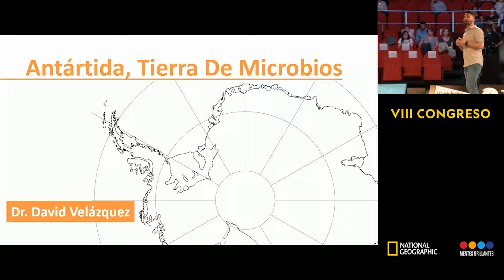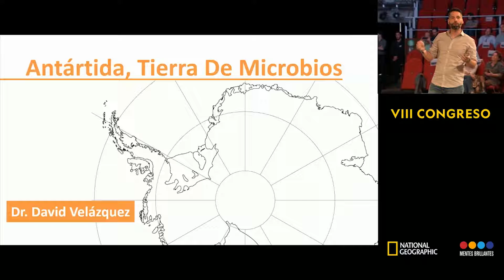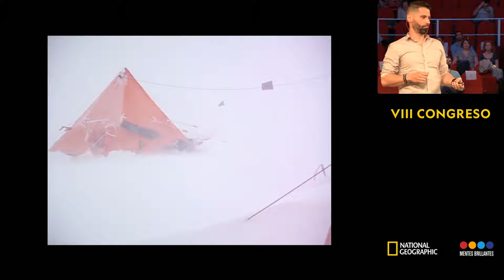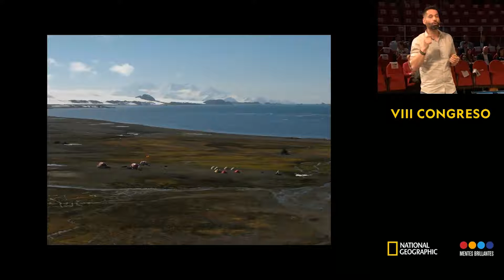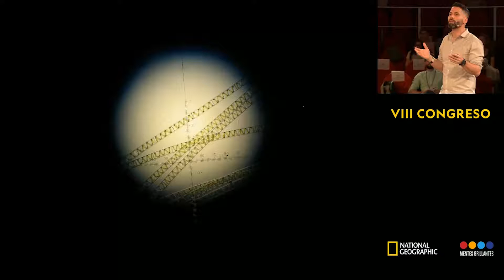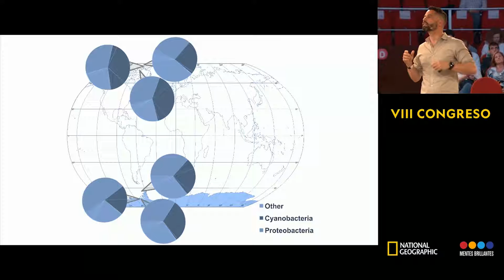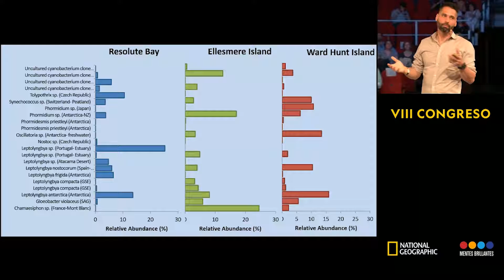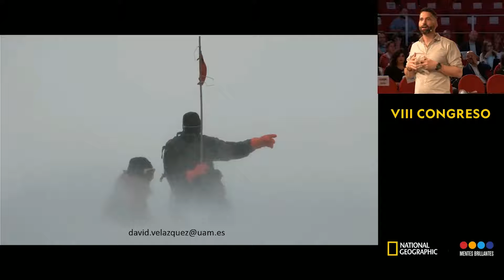David Velázquez: Antártida, tierra de microbios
VIII Congreso National Geographic | Mentes Brillantes 2018